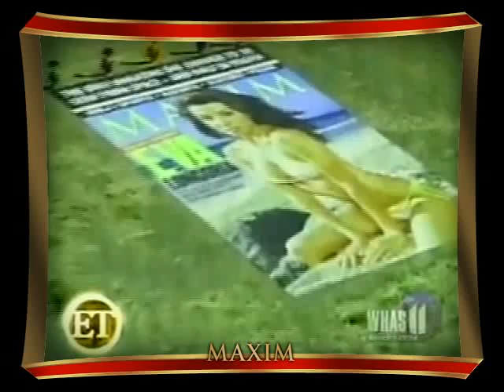Maxim 100th party in Las Vegas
100th issue anniversary